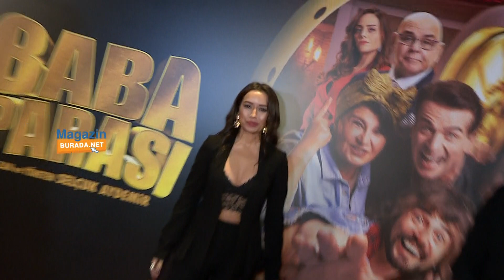TUĞBA YURT "VUR KAÇ 2019'UN HİT ŞARKISIDIR" (Hem Aşk Hem Para İstiyorum)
Tuğba Yurt Baba Parası filminin galasında Ahmet Kural ve Murat Cemcir'in tüm projelerini çok beğendiğini ve bunun da çok başarılı olacağına inandığını dile getirdi. 24 Ocak'ta seslendirmesini yaptığı bir Bulgar filminin galasına katılacğaını belirten başarılı şarkıcı değişik deneyimler edinmek adına çok heyecanlandığını da sözlerine ekledi.